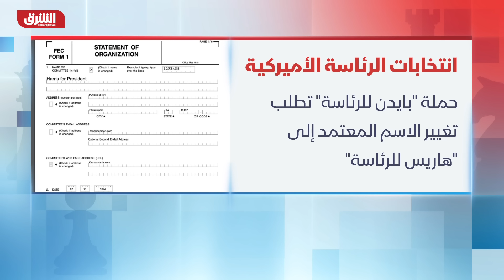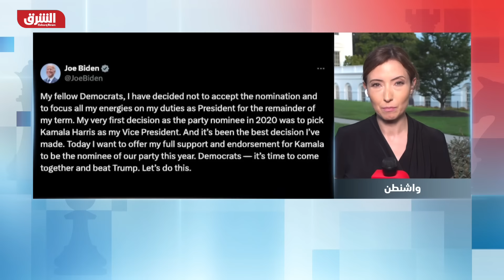أول تعليق لترمب على انسحاب بايدن.. وسيناريو كارثي قد ينتظر أميركا - سباق القمة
قال مسؤول كبير في البيت الأبيض لشبكة CNN، إن القرار المفاجئ الذي اتخذه الرئيس جو بايدن بالانسحاب من سباق الرئاسة، لم يكن له علاقة بأي بمشاكل طبية. وأضاف المسؤول الأميركي أن بايدن لم يخضع لأي فحوصات طبية خاصة، بصرف النظر عن الفحوصات اليومية مع طبيبه والتي كان لها علاقة في الأيام الأخيرة بمراقبة إصابته بـCovid-19. وأضاف المسؤول الأميركي أن بايدن لم يخضع لأي فحوصات طبية خاصة، بصرف النظر عن الفحوصات اليومية مع طبيبه والتي كان لها علاقة في الأيام الأخيرة بمراقبة إصابته بـCovid-19.

00:00 البداية
00:04 كواليس تنحي بايدن
10:45 سيناريوهات ما بعد بايدن
20:43 مانحون يعبرون عن دعمهم لهاريس ويرحبون بانسحاب بايدن
37:58 هل كامالا هاريس قادرة على هزيمة ترمب؟

من سيحكم البيت الأبيض ومن سيحسم نتيجة الانتخابات الرئاسية لصالحه بايدن أم ترمب؟.. تغطية الانتخابات الأميركية وسباق القمة 2024